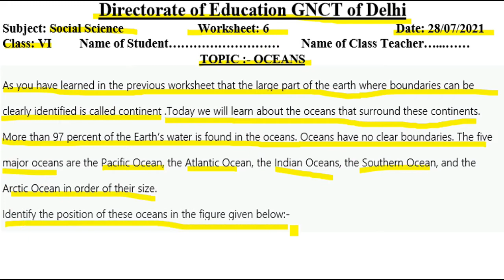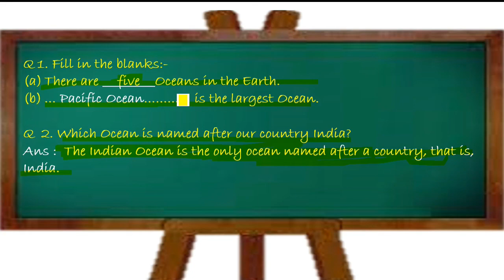sst worksheet 6 class 6 || social science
Guru ji classes by VG